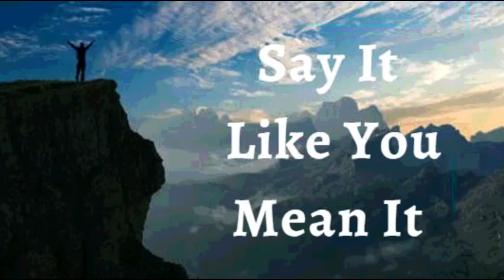13th March 2022 Say It like You Mean It (Audio in Marathi)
13 मार्च 2022

विश्वासाची घोषणा

मी घोषित करतो की मी वाढीच्या नवीन हंगामात चालत आहे. मी स्तब्ध होत नाही आणि जुने धरून राहत नाही. देवाच्या माझ्यासाठी चांगल्या योजना आहेत हे जाणून मी बदल करण्यास तयार आहे. संधीचे नवीन दरवाजे, नवीन नातेसंबंध आणि अनुकूलतेचे नवीन स्तर येथे आणि आता येशूच्या नावात आहेत. ही माझी घोषणा आहे.

माझे शरीर आजारपणाने, रोगाने किंवा दुर्बलतेने नष्ट होऊ शकत नाही कारण ते देवाचे आश्रयस्थान आहे. मी आजारी असण्यास नकार देतो. मी माझ्या शरीरात देवाचे गौरव करतो, आणि आत्म्याने, ते सर्वकाळ उत्तम प्रकारे कार्य करते कारण ते प्रभूचे आमेन आहे

मी जे म्हणेन ते मला येशूच्या नावाने मिळेल
मी मजबूत आहे
मी निरोगी आहे
मला आशीर्वाद मिळाला
मी शक्तिशाली आहे
मी अभिषिक्त आहे
मी मुक्त आहे
मी देवाचा प्रिय आहे
मी देव आणि मानवजातीने अनुकूल आहे
मला जे पहायचे आहे ते मी बोलतो ते मला दिसत नाही
मी एक मौल्यवान बियाणे आहे
मी माझ्या देवाच्या घरात चांगल्या जमिनीवर लावले आहे
मी माझ्या प्रभूच्या दरबारात ताडाच्या झाडाप्रमाणे फुलतो
मला त्याच्या हंगामात भरपूर फळ मिळते
मी परमेश्वरामध्ये सॅप आणि हिरवा भरलेला आहे
आणि वृद्धापकाळातही मी ताजे आणि भरभराट होईल
माझे पान कुजत नाही आणि मी जे काही करतो ते येशूच्या नावाने समृद्ध होते
येशूच्या नावात माझ्यासाठी गोष्टी नेहमीच काम करत असतात
मी ख्रिस्त येशूमधील प्रत्येक आध्यात्मिक आशीर्वादाचा प्राप्तकर्ता आहे
मी एक आत्मा आहे
माझ्या आत्म्याला आत्मा आहे
माझा आत्मा आणि माझा आत्मा भौतिक शरीरात राहतो
माझा आत्मा माझ्या आत्म्याला आज्ञा देतो. माझा आत्मा ऐकतो, स्वीकारतो आणि माझ्या शरीराला सूचना देतो आणि माझे शरीर पालन करते

मी माझ्या मनाशी बोलतो की ख्रिस्ताच्या मनाप्रमाणे परिपूर्ण व्हा आणि मी तुम्हाला देवाच्या वचनानुसार संरेखित करण्याची आज्ञा देतो
मी माझ्या किडनी, यकृत आणि स्वादुपिंडाशी परिपूर्णता बोलतो
माझ्या रक्ताच्या प्रत्येक पेशीमध्ये जीव आहे
माझी हाडे, सांधे आणि कूर्चा संरेखित, मजबूत आणि मजबूत आहेत
माझी बोटे उत्कृष्टपणे कार्य करतात
माझे डोळे स्पष्टपणे आणि उत्तम प्रकारे पाहतात आणि
माझे कान उत्तम प्रकारे कार्य करतात
माझे केस कूप घट्ट झाले आहेत. मी माझ्या केसांना जागेवर राहण्याची आज्ञा देतो आणि जिथे वाढ आवश्यक आहे तिथे मी माझ्या कूपांमध्ये वाढ सोडतो
माझी पचनसंस्था सर्व खाल्लेले अन्न पचवण्यास, शोषून घेण्यास आणि आत्मसात करण्यास सक्षम आहे आणि चयापचयातील टाकाऊ पदार्थ नियमितपणे बाहेर टाकले जातात.
🙎🏻‍♂️माझी प्रजनन प्रणाली पुरेशा प्रमाणात आणि चांगल्या गतिशीलता शुक्राणूंची निर्मिती आणि जमा करत आहे
🙍🏻‍♀️माझी प्रजनन प्रणाली वेळेवर अंडी पेशी तयार करत आहे, जन्मापर्यंत गर्भाचे संरक्षण आणि पोषण करत आहे
माझ्या शरीरातील प्रत्येक अवयव, प्रत्येक ऊती पूर्णतेने कार्य करते ज्यासाठी देवाने ते कार्य करण्यासाठी तयार केले आहे आणि मी येशूच्या नावाने माझ्या शरीरातील कोणत्याही खराबी आणि विकृतीला मनाई करतो
माझे संपूर्ण मानवी शरीरशास्त्र आणि शरीरशास्त्र ख्रिस्त येशूमध्ये परिपूर्ण आहे
गौरव! हल्लेलुया! आमेन.

देव पिता, माझ्यावर प्रेम करतो, मला माहित आहे मला माहित आहे
देव पुत्र, माझ्यावर प्रेम करतो, मला माहित आहे मला माहित आहे
देव आत्मा माझ्यावर प्रेम करतो, मला माहित आहे मला माहित आहे